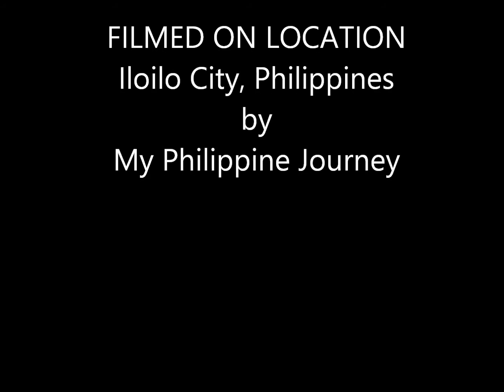SM City Mall in Iloilo City, Philippines (part 2)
I am waiting on the talent show to start so I recorded some video of the people getting the stage ready.  I took some random footage of the people and crowds.  Need a car?  SM City has cars in their main floor area for sale.  SM malls are located through out the Philippines.